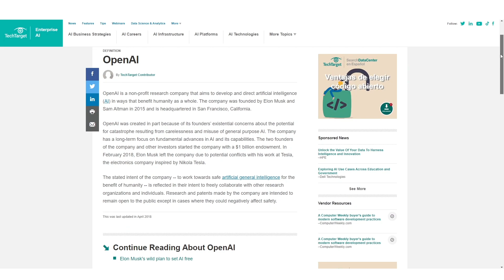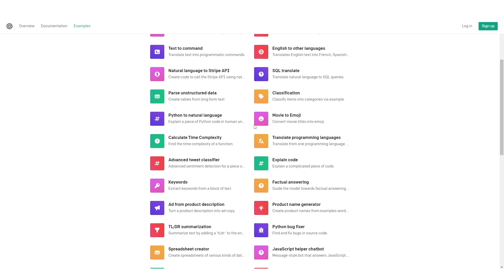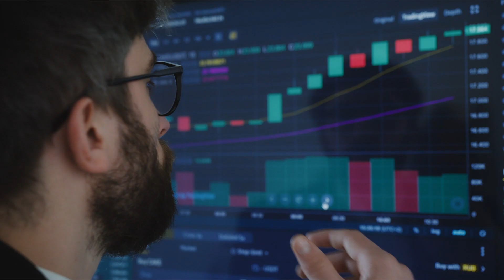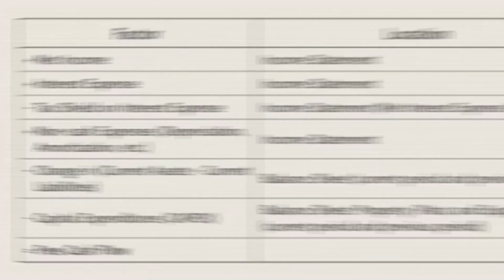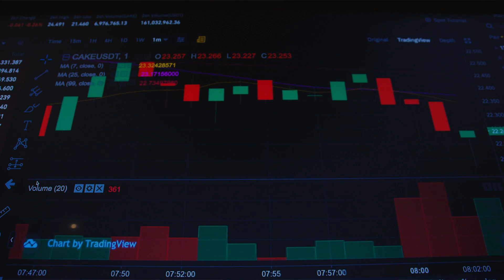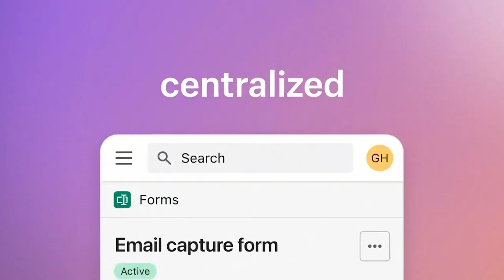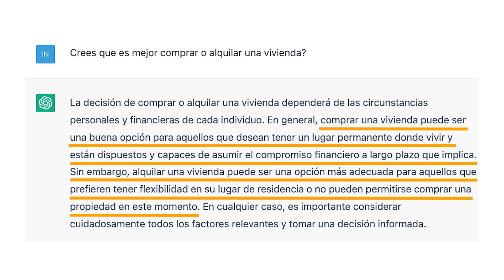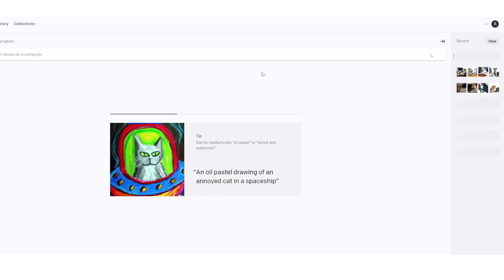🔥La INTELIGENCIA ARTIFICIAL REVELA las 20 MEJORES ACCIONES y me ENSEÑA a INVERTIR en BOLSA |Chat-GPT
📚MEJORES LIBROS DE INVERSIÓN:
100 Bagger
Inversor Inteligente
Un paso por delante de Wall Street
Batiendo a Wall Street
You can be a stock market genius
Tú puedes ser un genio de la bolsa: Aunque seas un novato
Padre Rico, padre Pobre
Value Investing: From Graham to Buffett and Beyond
El pequeño libro que genera riqueza
El pequeño libro que aún vence al mercado
Economist Guide to Analysing Companies
Acciones ordinarias y beneficios extraordinarios
La contabilidad y los estados financieros
La alquimia de las finanzas
LOS ENSAYOS DE WARREN BUFFETT
Empresas que mienten: Cómo maquillan las cuentas y cómo detectarlo a tiempo
The Outsiders
Invirtiendo a largo plazo: Mi experiencia como inversor

Recuerda que: Invertir conlleva riesgos de perder tu dinero.